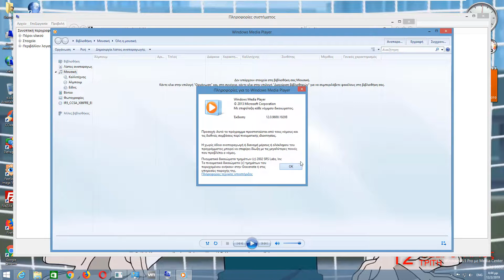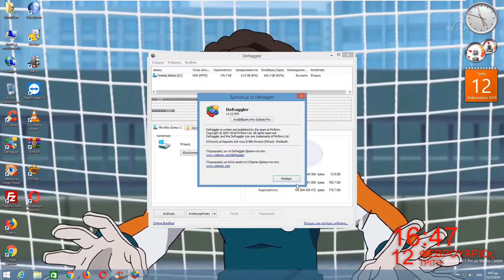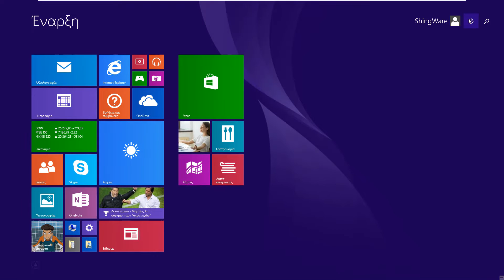Windows 8.1 Pro with Media Center (Greek) in VMware Workstation Pro!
This is Windows 8.1 Pro with Media Center (Greek) in VMware Workstation Pro!

*This was requested by ShoadWare*

Thanks to ShermanWare, ShoadWare and Zander Peace for the ISO!
Product Key: GBFNG-2X3TC-8R27F-RMKYB-JK7QT

Next videos:
1. Windows Vista Enterprise with Service Pack 2 (German) (Released on February 21, 2019)
2. Windows 98 First Edition (Dutch) (Released on February 13, 2019)
3. Windows XP Home Edition with Service Pack 3 (Danish) (Released on February 22, 2019)
4. Windows Vista Starter with Service Pack 2 (Spanish) (Released on March 18, 2019)
5. Windows 7 Home Basic with Service Pack 1 (Hebrew) (Released on March 24, 2019)
6. Windows Vista Home Premium with Service Pack 2 (Arabic) (Released on February 13, 2019)
7. Windows 2000 Professional with Service Pack 4 (Portuguese) (Released on March 18, 2019)
8. Windows XP Professional with Service Pack 3 (Turkish) (Released on March 17, 2019)
9. Windows 7 Professional with Service Pack 1 (Dutch) (Released April 15, 2019)
10. Windows Vista Home Premium with Service Pack 2 (Thai) (Released on April 20, 2019)
11. Windows 10 Home RTM (Spanish) (Released on March 31, 2019)
12. Windows 7 Ultimate with Service Pack 1 (Arabic) (Released on May 4, 2019)
Request by channel on videos:
1. Windows Server 2008 Beta 2 (Build 5757) - Quang Viet Nguyen (Released on February 24, 2019)
2. Windows Neptune (Build 5111) - AngeloTheo899 (Released on May 14, 2019)
3. Windows 10 Home v1803 (Swedish) - Daytime Burrito (Released on March 12, 2019)
4. Windows 7 Ultimate with Service Pack 1 (Japanese) - ShermanWare (Released on April 5, 2019)
5. Windows 10 Enterprise RTM (Greek) - Zander Peace (Released on February 16, 2019)

(I used video screenshot to pictures in VLC media player, But This is a anime.)